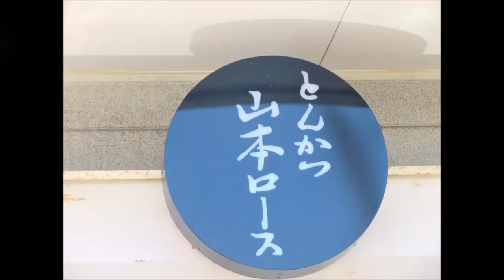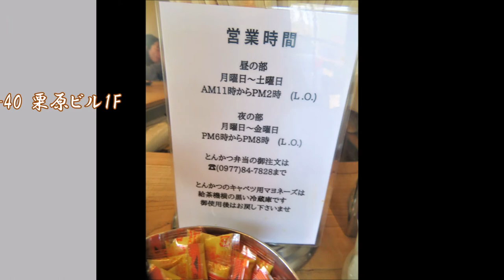【グルメ 大分🍖】山本ロース in 別府｜長蛇の人気とんかつ店でお腹いっぱい♪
☆「とんかつ 山本ロース」
別府の友人らからたくさんおすすめされたとんかつ屋さん。
鹿児島直送の南洲ナチュラルポーク使用のジューシーとんかつ。今回ついに初訪問♪

・住所→大分県 別府市石垣東10丁目1-40 栗原ビル1F
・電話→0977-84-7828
・時間→（昼）月-土：１１時～１４時（L.O.）（夜）月‐金：１８時～２０時（L.O.）
・定休日→日曜日（祝日は営業）